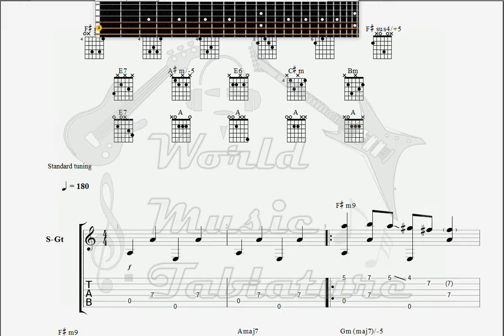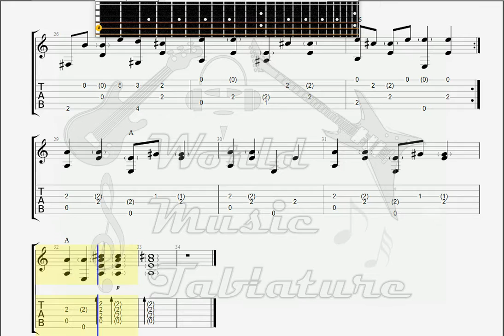Dadi, Marcel Song For Kathy GUITAR TAB